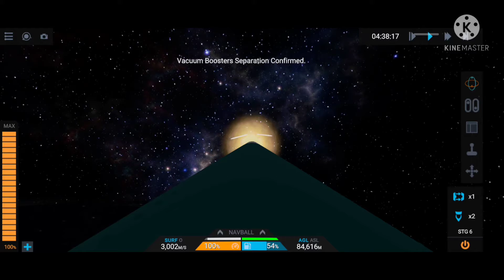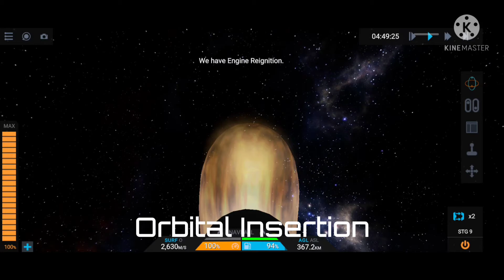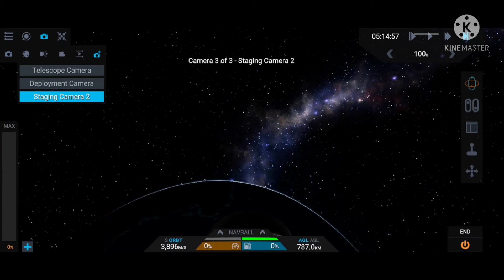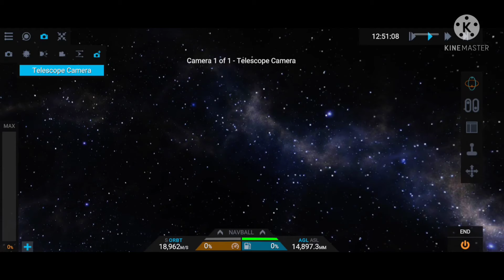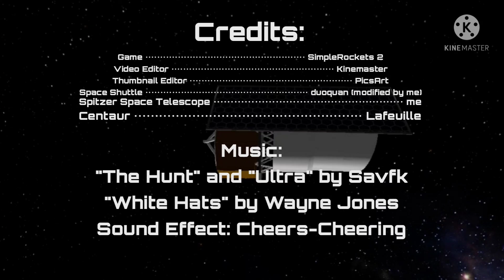Spitzer Space Telescope: An infrared discovery | Pure Stock Replicas | Ced and Ross Space Agency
Yes, it retired last year. That's sad. It's old name is The SIRTF.
Delta II is from TheSimplest.
Timestamps:
Intro: 00:00
Proposed Shuttle Deployment: 00:22
Countdown and Launch: 00:42
MAX-Q: 01:25
Throttling Back to 100 percent: 01:42
Ground Boosters Separation: 02:12
Air Boosters Separation: 03:17
MECO: 03:27
VECO: 03:32
Stage Separation: 03:36
Second Stage Ignition: 03:41
Fairing Deployment: 03:45
Second Stage Cutoff 1: 03:54
Orbital Insertion: 04:03
Second Stage Cutoff 2: 04:26
Injection Burn to L2 Orbit: 04:55
Second Stage Cutoff 3: 06:13
Deployment: 06:37
Earth SOI Exit: 08:09
Things that happened with the telescope: 10:41
Credits: 12:15
Outro: 12:20
This is the last mission for the Great Observatories Program but I still have 1 more to finish. There may be some editing mistakes but enjoy the video!